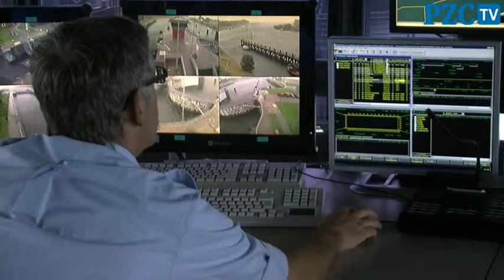Walcherse bruggen vaker open door onderhoud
De bruggen over het Kanaal door Walcheren krijgen een onderhoudsbeurt. De centrale post in Vlissingen wordt gemoderniseerd. Vanwege het testen zullen de bruggen in toerbeurt 's avonds en 's nachts tot wel vijftien keer opengaan.